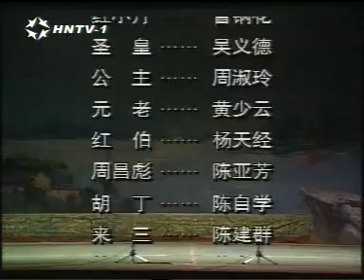【琼剧】海南戏曲